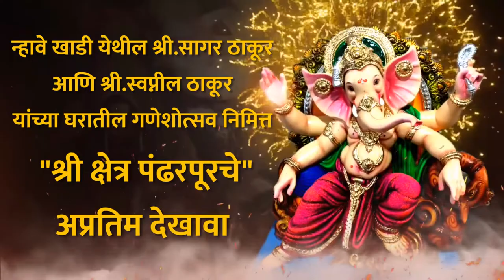न्हावे खाडी येथील घरगुती गणेशोत्सवानिमित्त साकारलेला “श्री क्षेत्र पंढरपूर” चा अप्रतिम देखावा